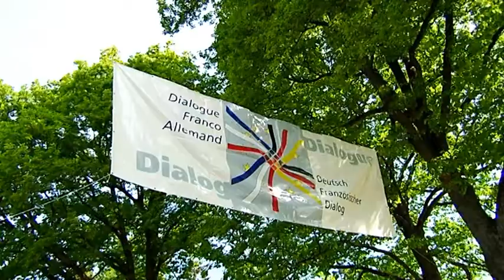AES_DeutschFranzoesischerDialog.mp4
Seit 1999 bietet die ASKO EUROPA-STIFTUNG mit dem Deutsch-Französischen Dialog ein jährliches Diskussionsforum an, auf dem die meist rein national geführten Debatten über die Zukunft Europas in einen innovativen und produktiven deutsch-französischen und europäischen Dialog außerhalb der Regierungsebene zusammengeführt werden. Während der zweitägigen Veranstaltung analysieren und debattieren Experten und Multiplikatoren aus Politik, Medien, Wirtschaft und Kultur aus Deutschland und Frankreich, aber auch aus anderen europäischen Staaten und den europäischen Institutionen, aktuelle sowie grundlegende europäische Herausforderungen.